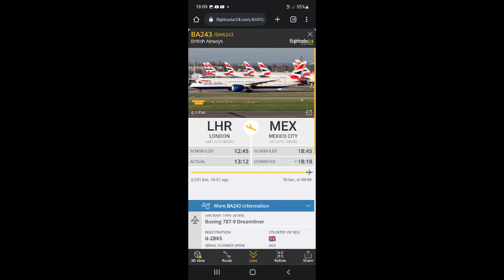British Airways BOEING 787-9 Dreamliner aproximación al AICM